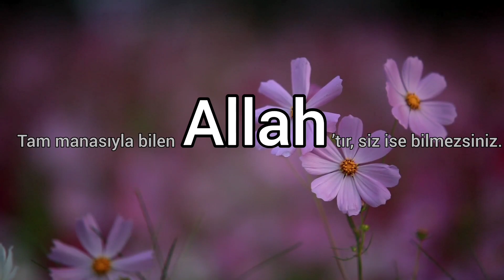GÜNÜN AYETİ (Bakara Suresi 232.Ayet)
Kanalımızda her gün SAAT 10:00 'da Yüce Kitabımız Kur'an-ı Kerim den Türkçe olarak Ayet Meali paylaşılmaktadır.
👉Videolarımızı BEĞEN meyi
Bir Sonraki Videomuzda Görüşmek Üzere ALLAH 'IN SELAMI ÜZERİNİZE OLSUN🖐